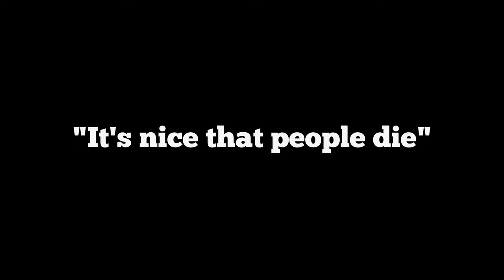Would you like some coffee?